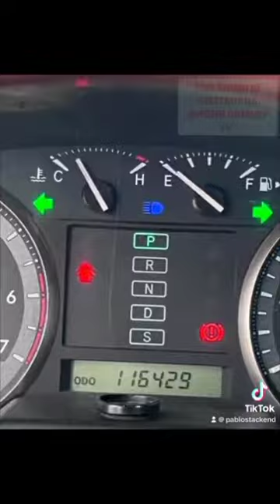CAR DEALERS..car instagram happy portable brand instagood @instagram@VFeedTV@TopTrending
Dealers on all kinds of cars.